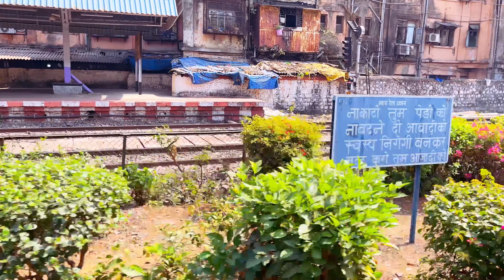I only eat street food for a day || cheapest street food in mumbai || delicious thali in just 50 rs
I hope u guys like this video, if yes then give this
icon to stay updated